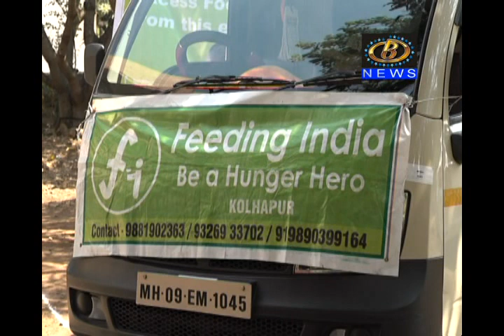कोल्हापुरातील फिडिंग इंडिया संस्थेच्या सदस्यांचा दिव्यांगासोबत व्हॅलेंटाईन डे साजरा